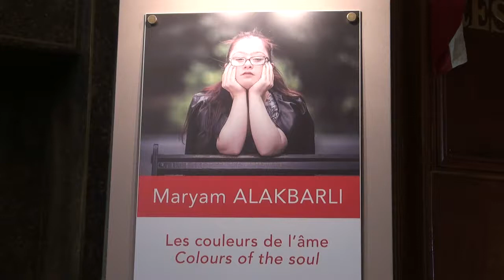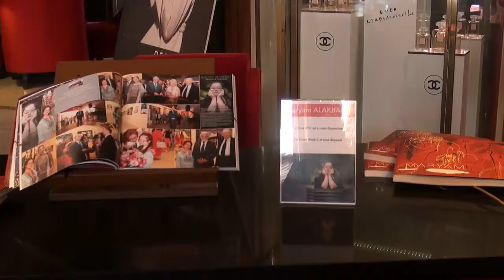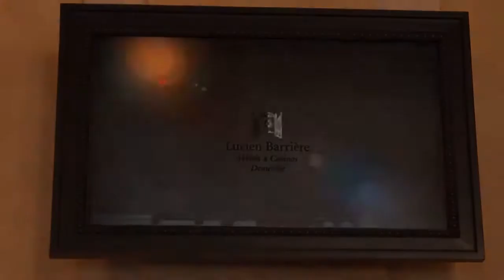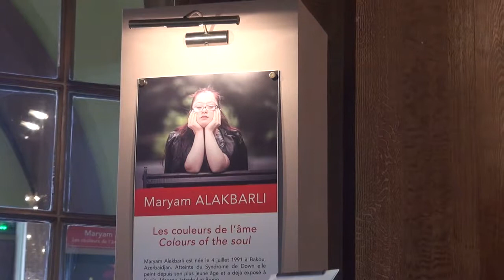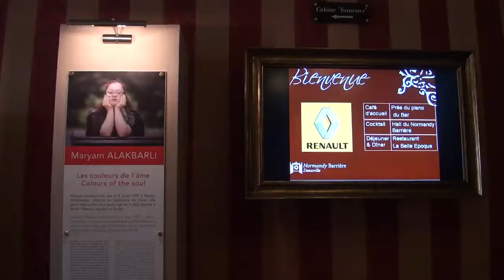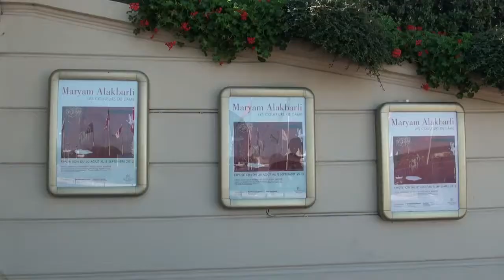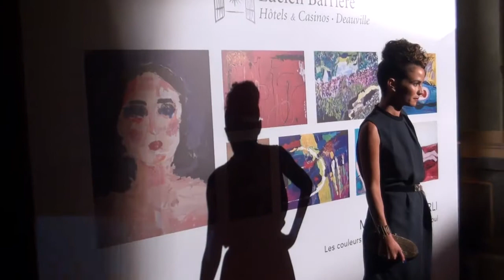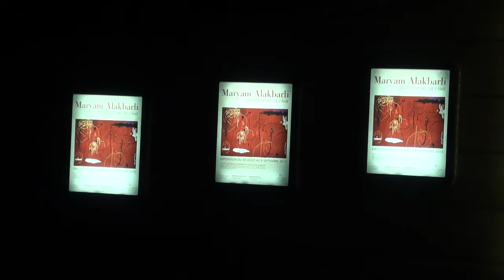MERYEM ELEKBERLİ "RENKLERİN RUHU" RESİM SERGİSİNİ FRANSA'DA AÇTI